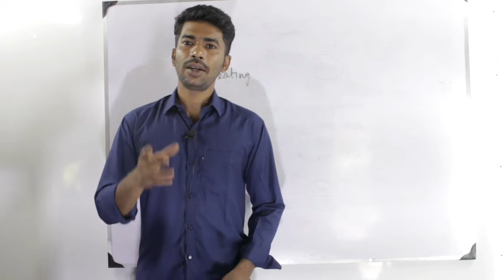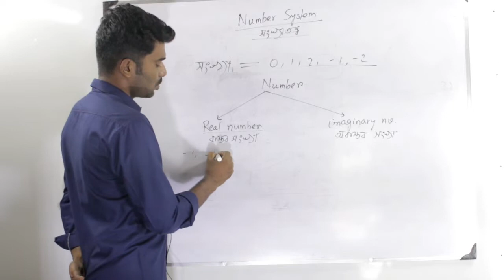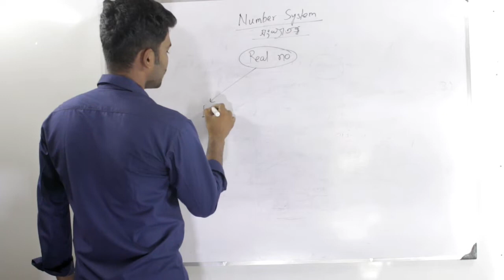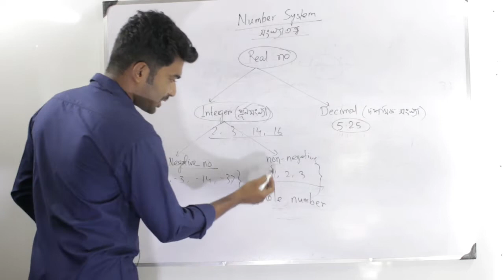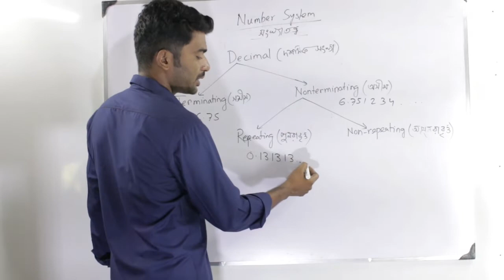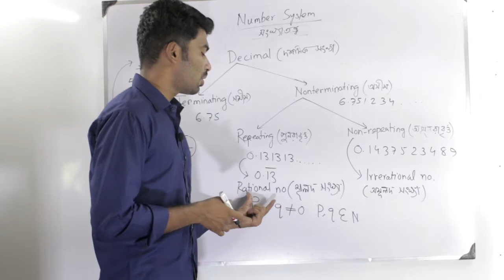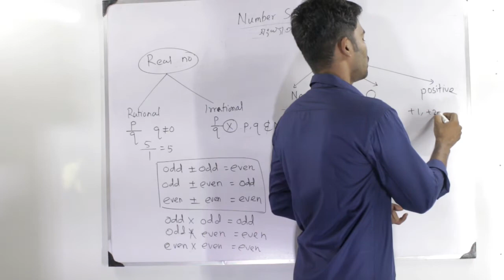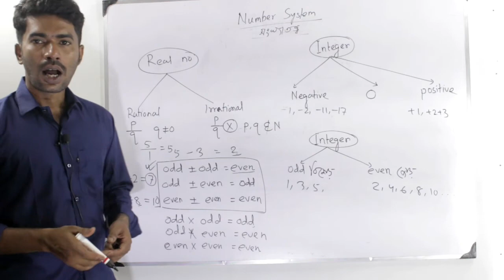Number system(part-1)|Subir das concept@wifistudy@Gagan Pratap Maths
Here are the full concept of subir das book solution...you can get all types of questions like as railway ssc wbp,rpf,ssc gd questions and its unique solutions so subscribe our VARATPITH CHANNEL TO GET MORE KNOWLEDGE ABOUT YOUR COMPETITIVE EXAM. @GaganPratapMaths @ABHINAYMATHS @mathsbyrakeshyadavsir01

Hi, I am Titas majumder.

APJ KALAM COACHING CENTRE
Address: Gourisail(majhergram)
gangsara,741238,Nadia

Here you will get all subjective information video such as mathematics, physics,chemistry, biology, history,computer, English,geography,polity, GI,(coaching level not scientists level)